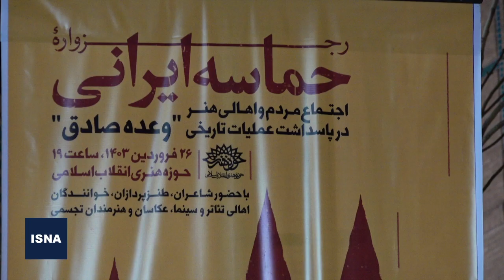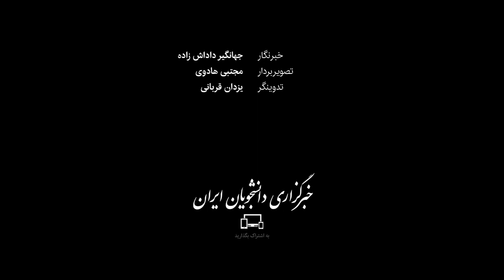اجتماع اهالی هنر در پاسداشت عملیات «وعده صادق»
مردم و اهالی هنر در پاسداشت عملیات «وعده صادق» که توسط نیروهای نظامی کشورمان بامداد یک‌شنبه (۲۶ فروردین) در سرزمین‌های اشغالی فلسطین انجام شد، در حوزه هنری انقلاب اجتماع کردند.